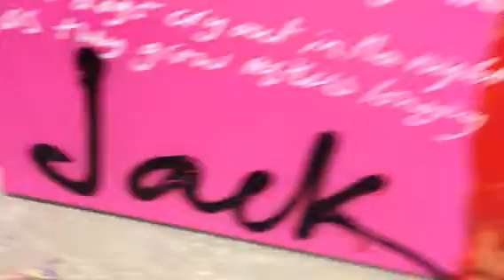Workshop bij jacksart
Een teamuitje in april!